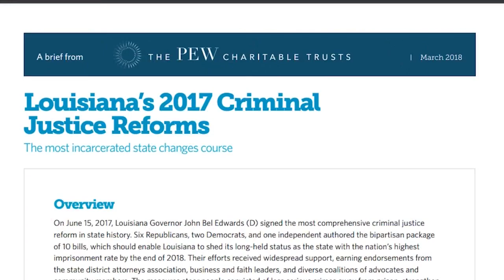Local and state leaders speak out against bills in governor's special session on Crime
Local leaders are worried  about how crime will be addressed  for the community and its youth in the future --Saying that some of the bills to be discussed could be more harmful then helpful.